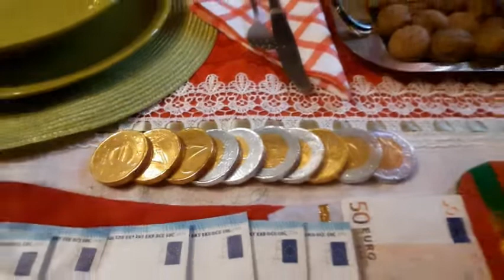Buon Epifania2021 settings simple table.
My lifestyle here in Italy. January 6,2021 here in Italy celebrate Buon Epifania 2021. Just a simple table for celebrating the day of epifania. I hope you like it.